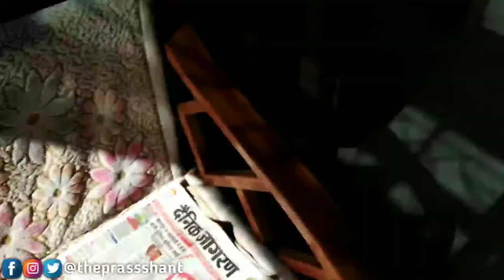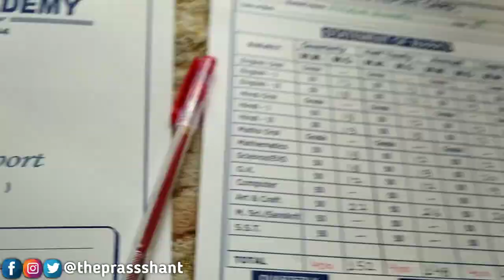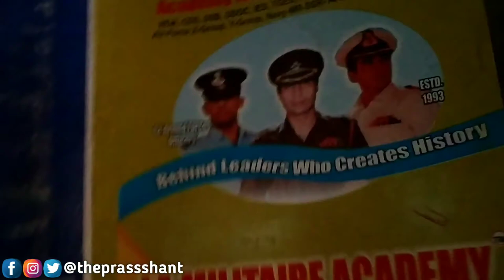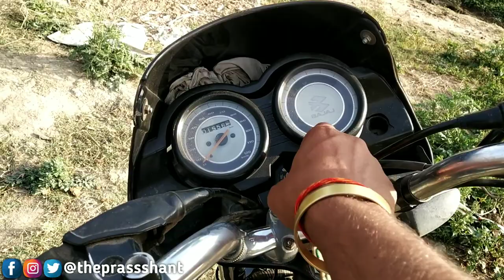Principal Sir ke Sath Race ho Gayi || Kanpur Vlogger Prashant Kushwaha || FailureFighter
My Gears :-

1. My Cellphone (Mi Note 9 Pro 4GB RAM, 64GB Storage)13,999
2. My Tripod (Rs.599)
3. My Bigger Tripod
4. My Collar Mic BOYA (Rs. 795)
5. My Green Screen (Rs. 399)
6. Black Backdrop (Rs. 399)
7. My Headphones (Rs.1299)

Note:-
            All the Content used in this video is copyrighted to PrashyVlogs.
     Use of commercial display or editing of the content without proper authorization is not allowed.